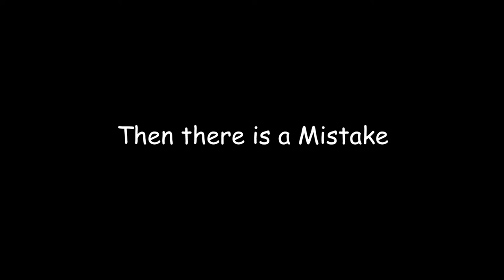One Day Mistake Official Trailer II Debolina Modak II Tiyasha Movies II Kajari Modak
"One Day Mistake "  official trailer
Story Kajari Modak
Screenplay ,Direction n edited by Debolina Modak
Cinematography Suvajit Chowdhury
Staring Chandrani Banerjee, Sutirtha Chaterjee, Duttya Banerjee, Parikhit
Presented by Tiyasha Movies